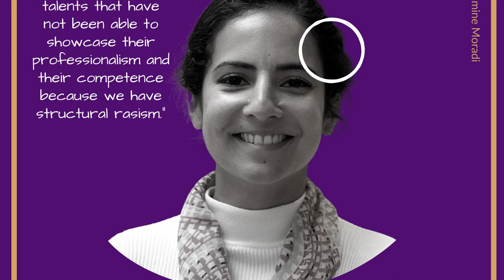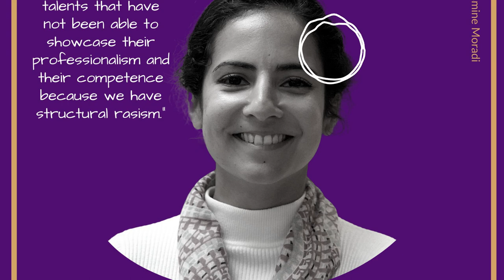Women in Tech: Jyoti Sohal-David - Co-founder and COO of Umbrella | Queens of Tech Podcast | DEIB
Jyoti is on a mission to narrow the gap between skilled migrants and Norwegian companies, providing support to integrate them into the job market. Through Umbrella, her initiative, she assists companies in attracting and retaining multicultural diversity across all organizational levels.

An entrepreneur, recruiter, diversity coach, and educator, Jyoti boasts over 6 years of dedicated work with Norwegian organizations, focusing on developing programs and strategies within the JEDI (Justice, Equity, Diversity, and Inclusion) space. Her expertise extends to delivering leadership programs that emphasize inclusive practices, onboarding standards, diversity and innovation, and employer branding.

In 2019, Jyoti founded Skillhus, a pioneering company specializing in workplace diversity and international recruitment within the Norwegian market. Her efforts have facilitated over 35 companies in finding the talent necessary to thrive in a globalizing market.

Recognized as a leader in her field, Jyoti actively participates in speaking events and leads essential conversations on key diversity topics. She also conducts workshops for leading Norwegian companies, leveraging her multicultural background and experiences working abroad across various industries and cultures to passionately champion Diversity, Equity, Inclusion, and Belonging (DEIB) on a global scale.

Queens of Tech is a podcast series about raising the voice of workplace champions – 60+ questions in around 30 minutes with women, non-binary, and transgender influencers about their journey into STEM.

I, Jasmine Moradi, started the “Queens of Tech Podcast” initiative in May 2022 because I would like to retain more champions in the tech industry. Talent is out there, but our work environment needs to improve for women, non-binary, and transgenders to feel safer, stay authentic, get equity opportunities, and be valued for our contributions.

My goal is to raise the voices of tech champions around the world and together with companies, investors, and politicians raise the challenges and opportunities around Equity, Inclusive Diversity, and Belonging in our workplaces. Enough is enough!

Each podcast talk is built around  60+ questions regarding upbringing & education, career path, DEIB, and future advice. The purpose is to get to the heart of my guest’s life and career journey to inspire other girls and women, non-binary and transgender to unleash their full potential in tech to reach top leadership roles.

Your voice matters! Join the Queens of Tech movement!

Listen Spotify, Apple Music, Google Podcast, & Acast

Music  credit
1. Intro - [Chill-ambient by Coma Media]
2. Advise & Outro - [Chill-ambient by Coma Media]